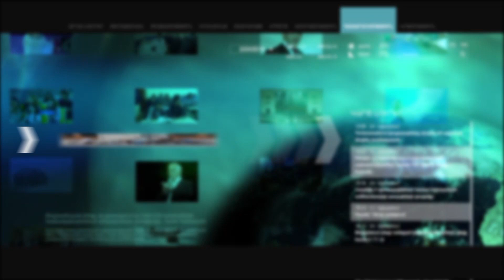Հակարի կամրջի հատվածում թշնամու զինծառայողների սադրանքը